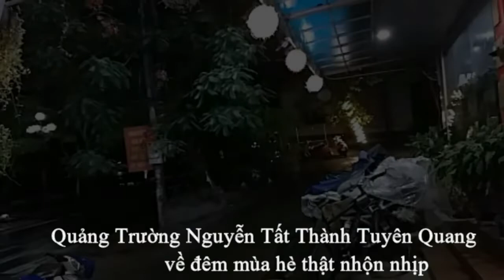Đêm Phố Thành Tuyên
Thành phố nằm  bên bờ sông Lô, Từ Hà Nội đi lên phía Bắc khoảng 165 km theo quốc lộ 2 có thể tới Thành phố Tuyên Quang (đi đường Sơn Nam thì chỉ mất 130 km). Đây là TP trẻ Địa giới hành chính: Thành phố được xác định: phía Đông, phía Bắc, phía Tây giáp huyện Yên Sơn; phía Nam giáp huyện Sơn Dương. Như vậy, đô thị trong tương lai sẽ có 3 khu chính: khu nội thị, 2 khu đô thị vệ tinh gồm khu du lịch sinh thái nằm ở phía Tây Nam và khu công nghiệp nằm ở phía Nam Thành phố.
Về đêm hè TP rất nhộn nhịp .